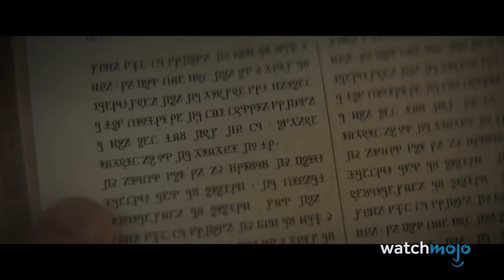Top 10 Differences Between Dune 1984 and Dune 2021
This sci-fi movie is going to be epic! For this list, we’ll be looking at how Denis Villeneuve’s adaptation of Frank Herbert’s 1965 novel differs from David Lynch’s cult film. Our countdown includes sandworm design, the fight with Jamis, how much of the book is covered, and more! Which version of “Dune” do you prefer?